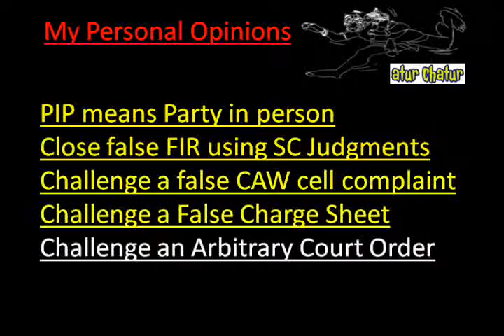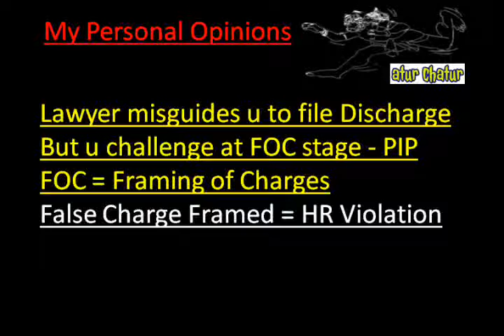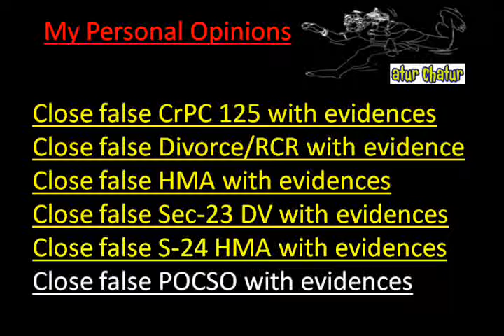Sonipat Top Lawyer NRI Legal Services Best Advocates Non Resident Indian Law Firm India